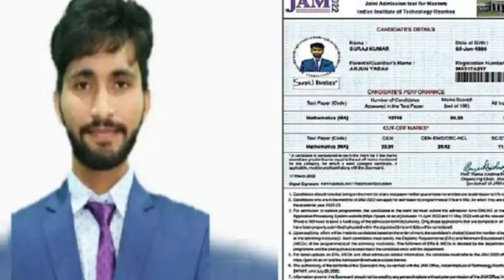26 March 2022 | Top 20 News Of Bihar | Seemanchal news | Mithilanchal news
Hi

Dosto iss video mai hamne aapko 26 March 2022 ki seemanchal sahit pure bihar ki Top News bataye hai, Dosto Video pasand aane par video ko Like 👍 kijiye, apane Dosto ke sath share kijiye xu0026 channel ko SUBSCRIBE kijiye,